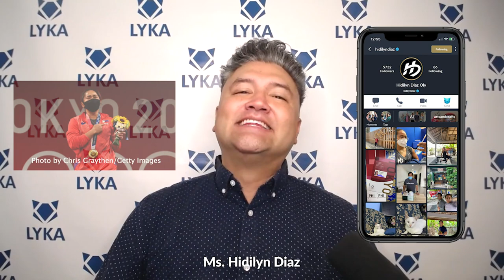A Timely Message From Our CEO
LYKA CEO Ryan Baird delivers a timely message to the community.